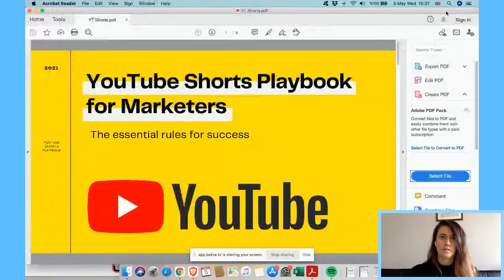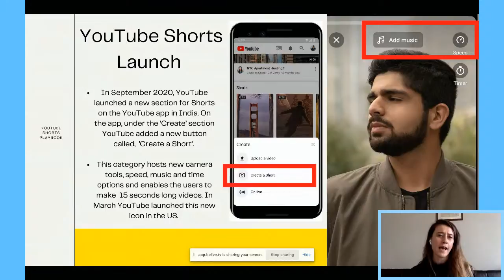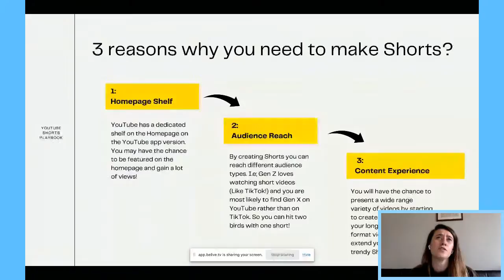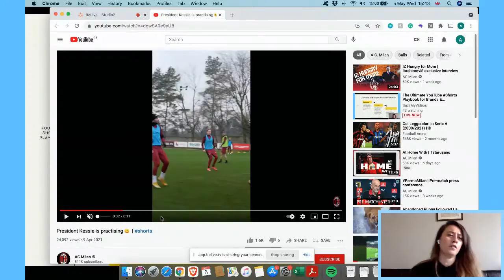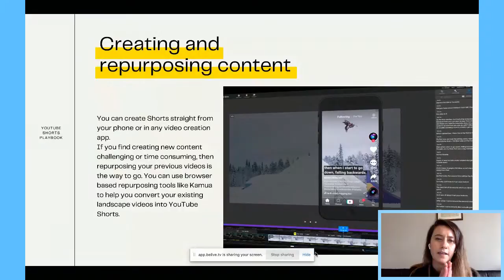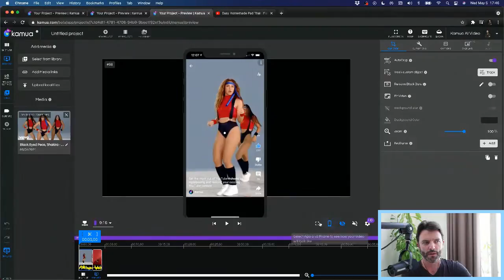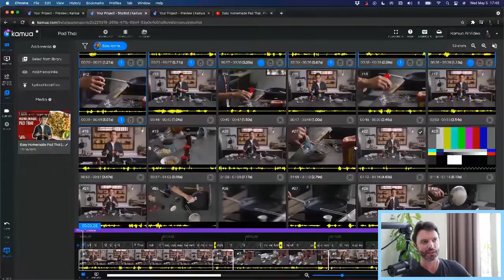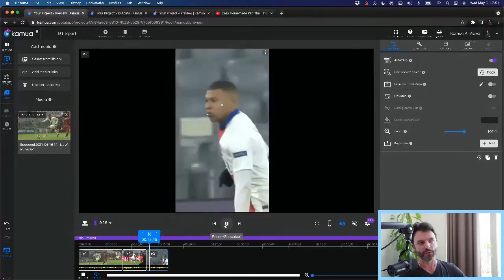The Ultimate YouTube Playbook for Brands & Publishers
You can download The Ultimate YouTube Playbook for Brands & Publishers from this

Are you a YouTube channel owner, a brand marketer or a social media manager? Are you getting the most out of YouTube ?

0:00 intro
05:43 YouTube playbook
07:17 What is YouTube ?
09:18 Why YouTube ?
10:25 How to optimize
14:41 Repurposing content with Kamua
24:37 Q & A

BuzzMyVideos, the world’s leading YouTube Actionable Insights provider, is releasing a Playbook in collaboration with Kamua, the top-rated video marketing tool for YouTube vertical content.

In this Workshop, you will learn why is so important to your business and how you can quickly get up to speed with this new growth opportunity in the YouTube ecosystem.

By the end of this Workshop you will understand:

How YouTube is driving exponential growth for a variety of YouTube channels and brands.

What a is and how you can film or repurpose video into a .

The keys to successfully implementing and measuring your channel growth.

See you Short-ly!